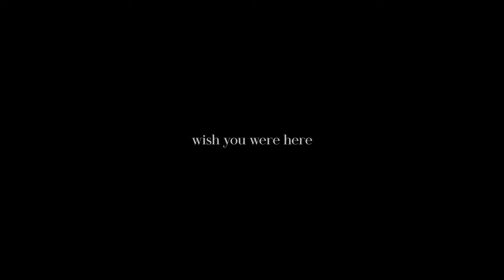When you MISS someone REAL CLOSE... | Pink Floyd - WISH YOU WERE HERE (Acoustic Cover)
This song was one of the first songs I ever learned to play on the guitar many years back. Until then I had no idea about who the band Pink Floyd was. Soon I started going through their catalog of music and went album by album. Division Bell was definitely my favorite due to songs like Coming back to life and High Hopes, but then it all changed once I heard The Dark Side of the Moon. I played songs like Time and Money, on loop day-in-and-day-out.

From David Gilmour's mind-bending solos to the beautiful basslines played by Roger Waters, the band had depth beyond words and imagination. Nick Mason of course completed the band with his brilliant drumming. Syd Barrett and his progressions in the older songs totally added to the psychedelic feel of their music.

This cover is a tribute to all those strong families missing their loved ones in Ukraine.